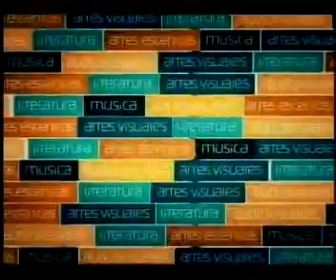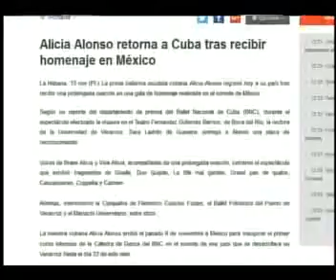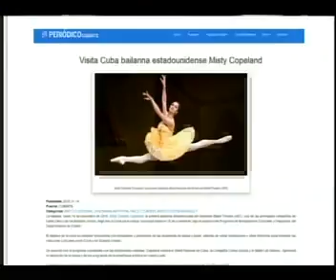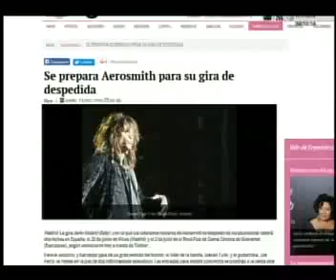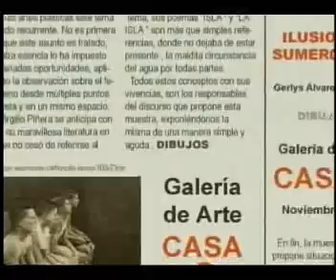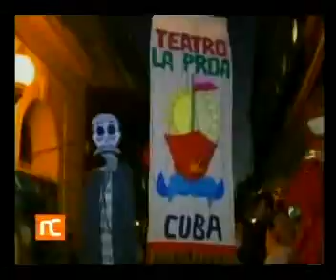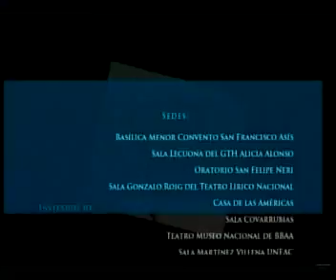Noticiero Cultural Cuba (551) Martes 15 de noviembre de 2016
Noticiero Cultural de la Televisión Cubana. Emisión 551. Martes 15 de noviembre de 2016